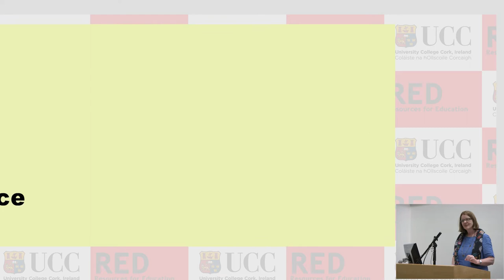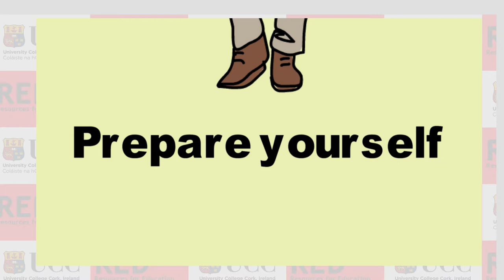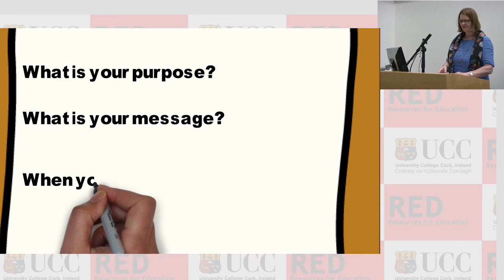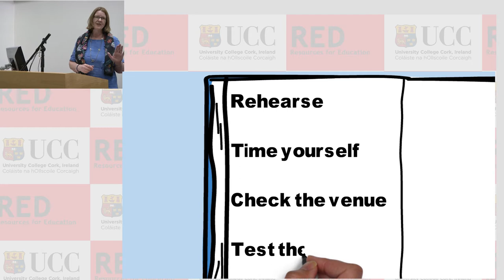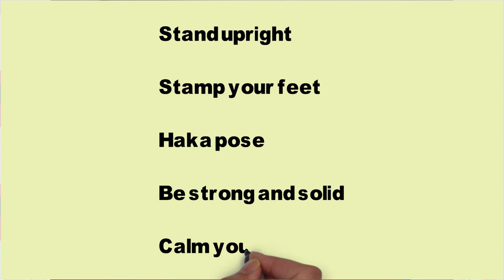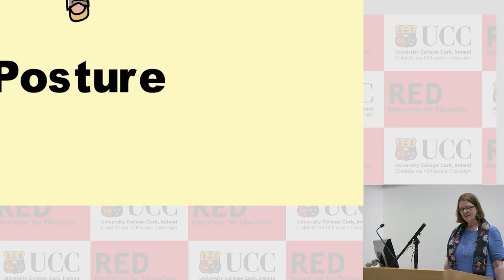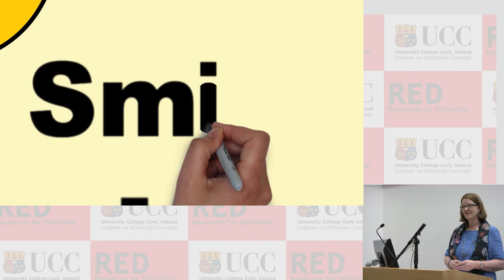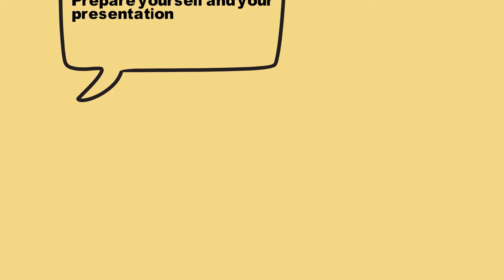Speak Confidently: Presentation Skills by Marian Bourke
In association with Student Counseling, University College Cork

Video Recording by Patrick Kiely
Post Production by Darrelle Keegan